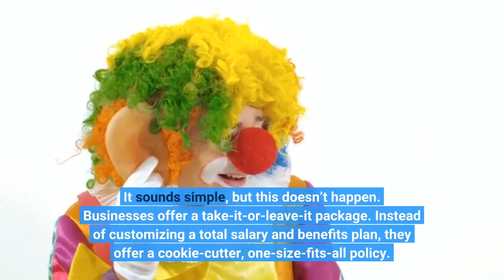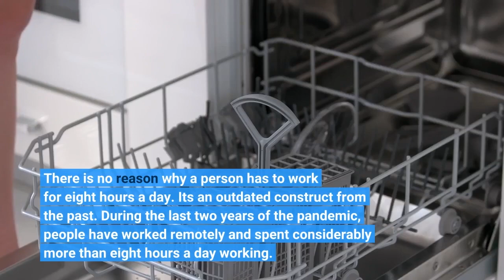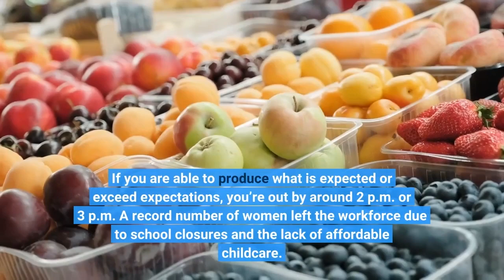If Companies Really Want To Attract Candidates Offer Them Five Hour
Companies concerned about the Great Resignation and trying to find, attract, recruit and retain talent should first do one thing: ask the candidate what they want. It sounds simple, but this doesn’t happen. Businesses offer a take-it-or-leave-it package. Instead of customizing a total salary and benefits plan, they offer a cookie-cutter, one-size-fits-all policy. The pandemic has made us think differently. While we want to be paid well, there is more to the picture. Here are some of the things that management should take into consideration when they are interviewing applicants. If businesses are serious about getting the best talent, they need to think outside of the box and become creative. A good place to start is by offering a four or five-hour workday. There is no reason why a person has to work for eight hours a day. It's an outdated construct from the past. During the last two years of the pandemic, people have worked remotely and spent considerably more than eight hours a day working. They also put in late nights and weekends. Partly this was done, as there wasn’t much else to do during Covid-19 lockdowns. Also, there was the prevalent fear of losing your job. It became crystal clear that pre-pandemic workers were judged by face time in the office. Now, at home, the metric is output and production. It's more important what a person does than how many hours logged in at the office or on the computer. Since output and productivity is paramount, why is it necessary to put in eight hours? If you are able to get your work assignments accomplished and exceed expectations within five hours, wouldn’t it be fair to call it a day? Businesses have no qualms about making you work late hours if a project needs to get done. If you're ordered to put in the extra hours, it's only fair to clock out when you finish your work, and the work product is exemplary. A four or five-hour workday would be seen as an employee benefit. It doesn't have to be for everyone. For those interested, the tradeoff is that they will have to get in on time, work diligently without any internet shopping searches and remain dedicatedly focused. If you are able to produce what is expected or exceed expectations, you’re out by around 2 p.m. or 3 p.m. A record number of women left the workforce due to school closures and the lack of affordable childcare. A big issue during the pandemic was that many working mothers felt the pressure to leave their jobs to take care of their children. It was particularly challenging as public schools closed and the kids had to endure irritating online video classes that necessitated parental help. A flexible and staggered work schedule would smooth out these types of problems. To accommodate working parents, particularly mothers who usually bear the brunt of childcare, wouldn’t it be reasonable to offer flexible, staggered hours? Let’s say there are dual-working parents with demanding jobs. One of the parents could start their day at about 10 a.m.